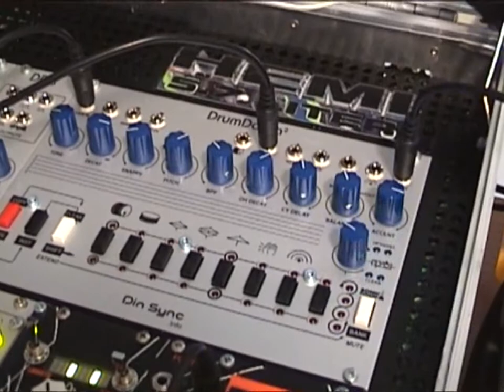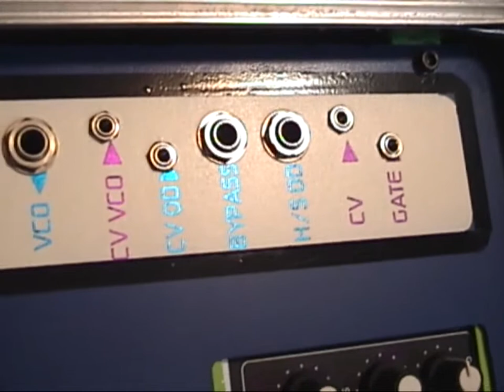Portable Modulars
Did a little re-arrangement of the yellow Pelican case to house my new 4MS Matrix VCA module, kick a$$.

Starting things off in the video is the HH from the little drummer boy followed by the Synthrotek Chaos Nand, 4MS Noise Swash, Drum Dokta2, Phonogene and 4MS Atoner.

Showing off the Technosaurus Small Wonders series synths in the top of the aluminum case. I designed and fabricated the panels, soldered up the jacks and the power connections to bring them to the panel for access. All could be easily removed and are nestled in foam behind the panel. I dub this the Technosaurus 2100 for the way they are laid out in the case. Midi for the MII comes out on the left and Din Sync for the Cyclodon comes out the right side of the hinge reliefs in the panel.

The twisting dragons clear blank panel is my creation (not the image) and looks cool backlit by the Tiptop distribution board LEDs.

Have fun and stay cool this Summer. Enjoy!!!